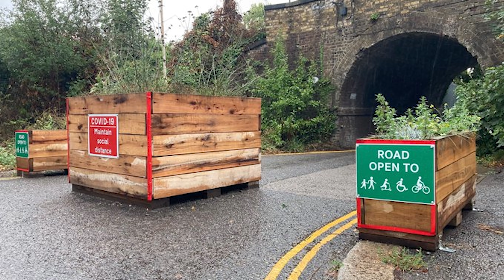Улицы для машин или пешеходов?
Пешеходные улицы, которые у нас часто называют «Арбатом» независимо от города, считается универсальным решением для оживления улицы, особенно для центра. Мол, если сейчас улица запаркована или похожа на автомобильную трассу, то нужно только запретить проезд и парковку, как всё станет хорошо. Это так не работает.

Пешеходные улицы работают лишь вместе с активным бизнесом, точками притяжения и  достаточной плотностью. Люди не ходят просто так туда-обратно, они ходят куда-то. Также нельзя забывать про нормальный общественный транспорт, чтобы можно было доехать до улицы не на машине, а на автобусе или трамвае.

Попробуйте для начала закрыть улицу для машин временно с помощью тактического урбанизма. Например, поставить блоки на выходные, как это делают в Краснодаре, или закрыть транзит по опыту Лондона. Ещё можно делать общее пространство (Shared space) — в Москве, Зеленоградске, Белгороде и других городах так умеют делать. Самый же лучший путь — просто звать хороших транспортников и архитекторов, чтобы реконструировать улицы сразу хорошо для автомобилистов и пешеходов.

Меня зовут Аркадий Гершман, последние лет десять я пропагандирую здоровое отношение к городу (гуглить Город для людей). Если по-простому, то я урбанист с нездоровой любовью к транспорту. Я не архитектор, поэтому не расскажу про выбор материалов или разные стили архитектуры, зато расскажу про правильную градостроительную политику, как прокладывать трамвай, какой должна быть улица и как сделать парк без наркоманов и алкоголиков.
Таймкоды:
00:00 История пешеходных улиц, Роттердам и СССР
02:59 Пустые улицы, полезность пешеходности
05:59 Тактический урбанизм, Таймс-сквер, Рига и Краснодар
08:46 Закрыли транзит, Лондон
09:37 Общее пространство (Shared space) в Москве, Белгороде и Зеленоградске
10:54 Реконструкция улиц в Москве и Зарайске